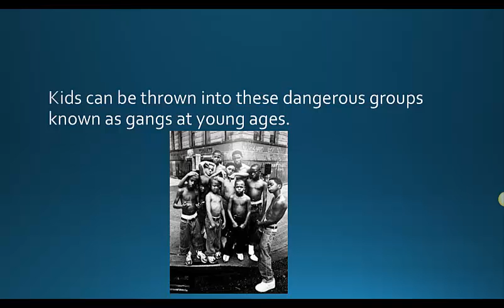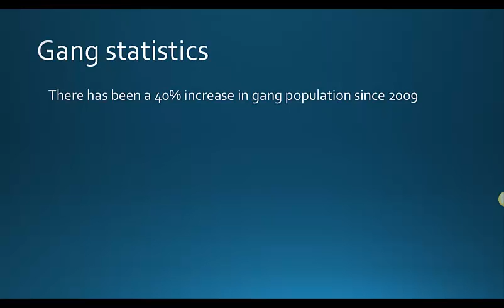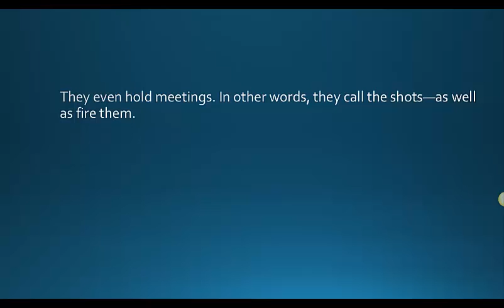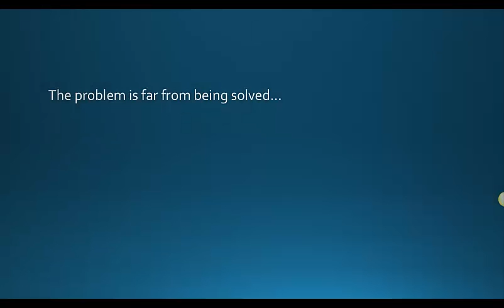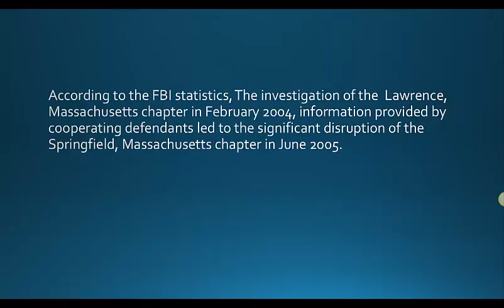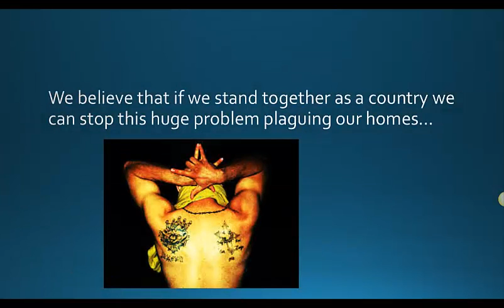gangs and children: a short film by alex sorenti-burns & eli benway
Alex and Eli discuss the aspects of gang violence and what the US can do about it.